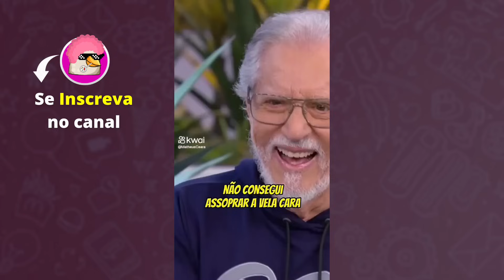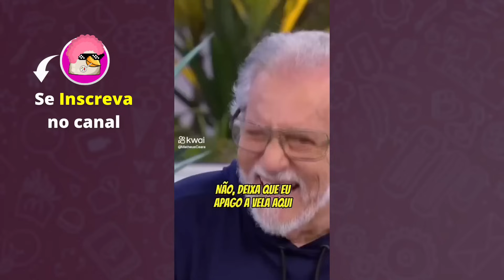Os Vídeos + Engraçados do Whatsapp 2023! Tente Não Rir #12 - Whatsapp Memes Br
Whatsapp Memes Br - Os Vídeos Mais Engraçados do Whatsapp 2023  Tente Não Rir

''Tente não rir" "Videos engraçados whatsapp" "videos engraçados 2023" "memes 2022 engraçados" "tente não rir 2022 memes" "videos engraçados 2022 whatsapp" "whatsapp videos engraçados" "whatsapp videos memes"